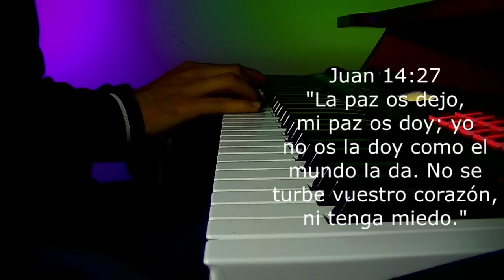1 hora // Musica Cristiana Instrumental - Sin Anuncios Intermedios - Instrumental Para Orar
Filipenses 4:6-7
"Por nada estéis afanosos, sino sean conocidas vuestras peticiones delante de Dios en toda oración y ruego, con acción de gracias. Y la paz de Dios, que sobrepasa todo entendimiento, guardará vuestros corazones y vuestros pensamientos en Cristo Jesús."
Este pasaje resalta el poder de la oración y cómo, incluso en nuestras debilidades, la fe en Dios puede tener un impacto profundo.